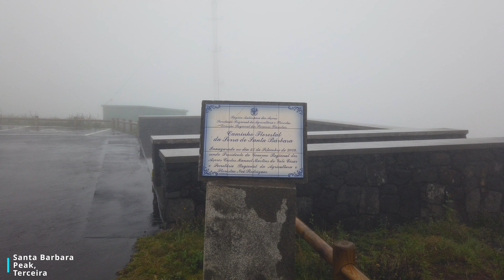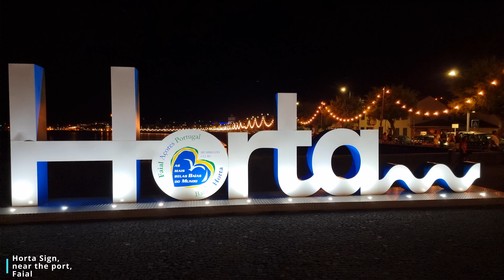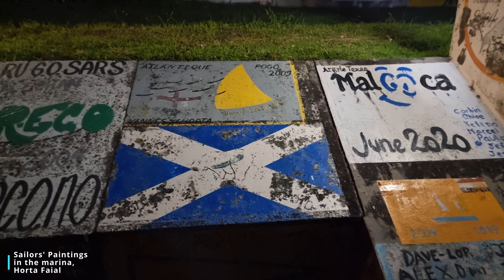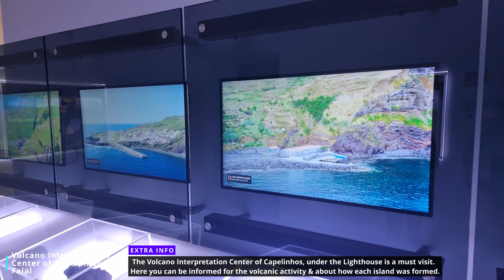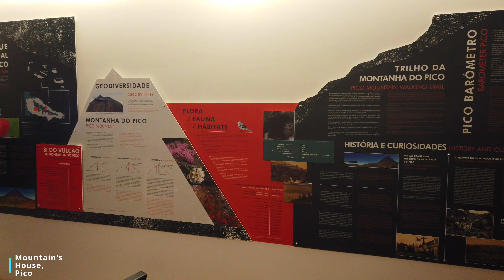Azores TOP 30 of ALL islands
This video is presenting the top 30 places of the Azores Archipelago, showing each place on the map with rich info and useful tips.

A must see video especially for those who wish to visit the magical archipelago. Always made by travelers for travelers without companies attached!